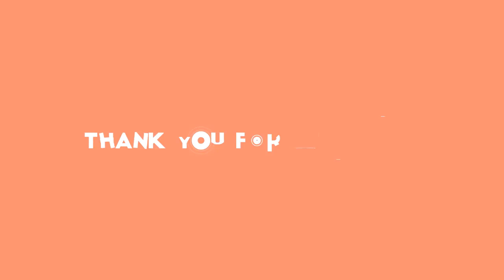V kamionu smrti zemřelo 39 migrantů: Organizátor (28) se přiznal u soudu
migranti,kontejner,velká británie,Vietnam,soud,pašerák